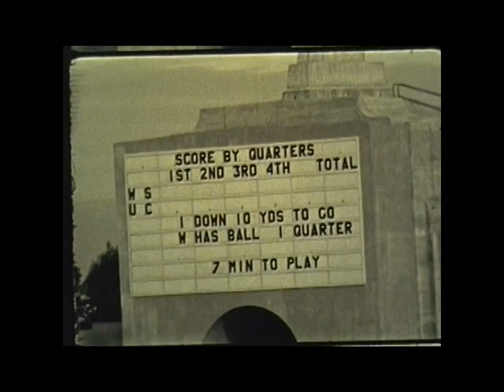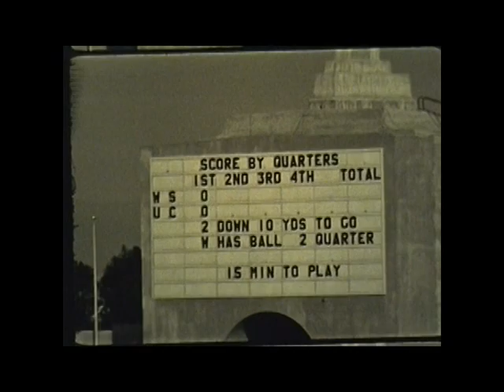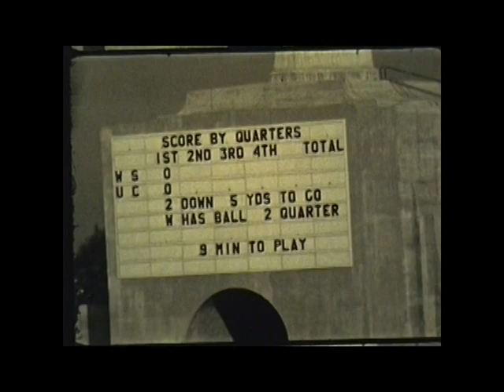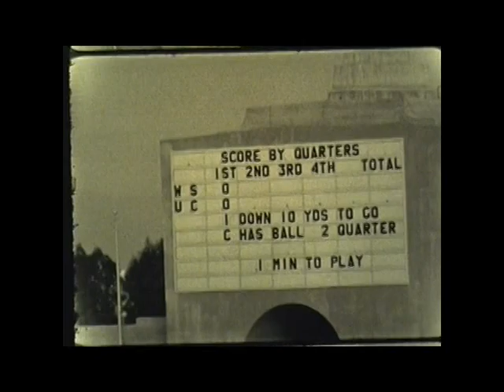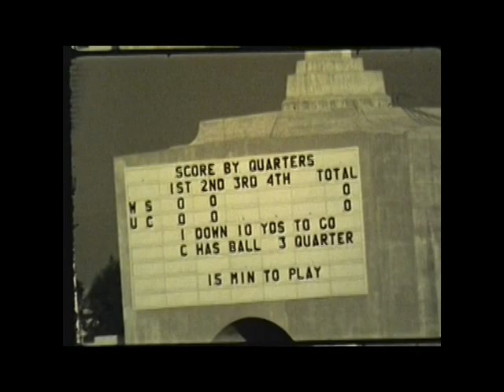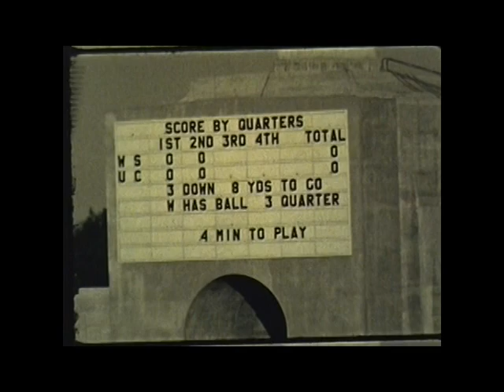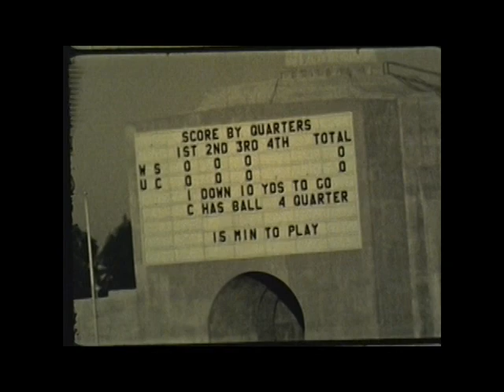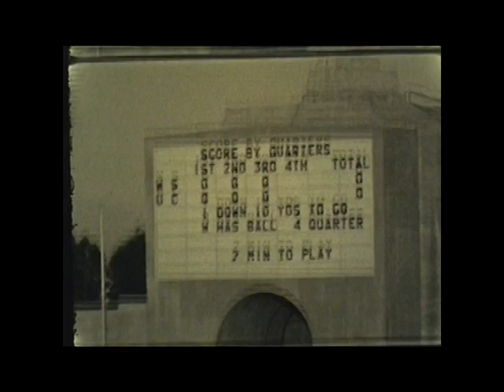UCLA vs. Washington State College, 1932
1932 Washington State College (later Washington State University) defeated the University of California, Los Angeles in this 35 minute silent black and white film. This video is made from 4 reels of 16mm film. The final score of the game was WSC 3 UCLA 0.